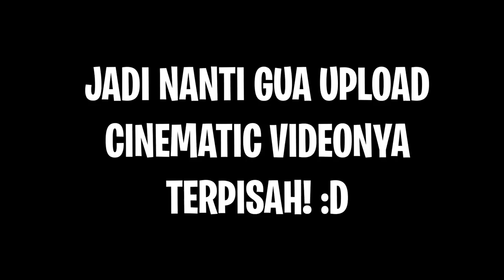SHOWCASE SALAH SATU BUILD TERBAIK GUA!! -Showcase Map Minecraft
Hello guys! Hari ini gua ditemenin gemmad untuk ngeshowcase / touring map gua yang snagat lama ini. Semoga kalian enjoy dengan videonya! :D